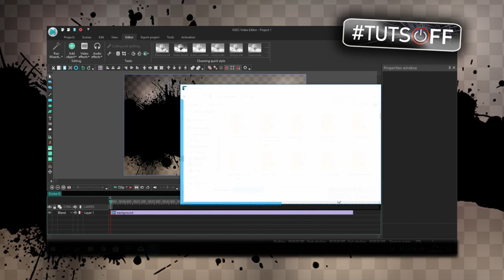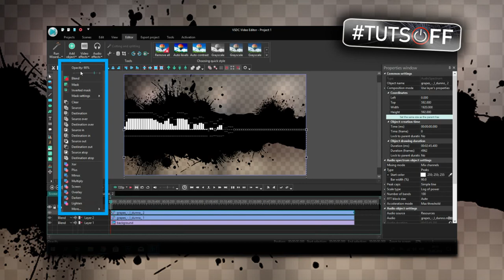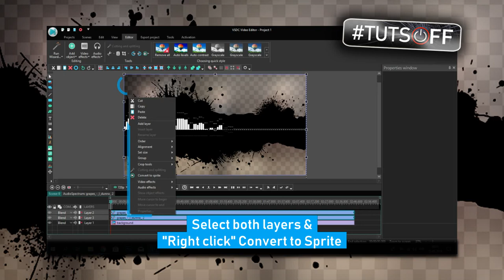How to add Audio Visualization - In VSDC free Video editor.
TUTSOFF VSDC TUTORIAL VIDEO In a Few Steps.

One of the most recurring demands made by our YouTube channel subscribers has long been Audio Spectrum – a trendy effect that makes a soundtrack literally visual.

From now on it’s available in VSDC Free Video Editor allowing users to animate a waveform to the rhythm of music or any other sounds.

This detailed guide will show you how to make the audio spectrum in a few steps.  As a resource, you can use not only separate audio files but also objects you've placed on the scene.